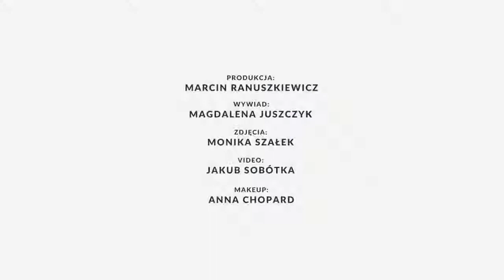Anywhere.pl - Jacek Poniedziałek cz.III